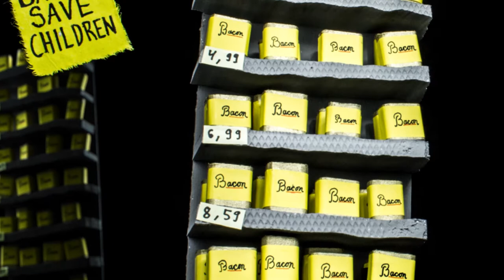Mongoloid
Eat Bacon Safe Children.